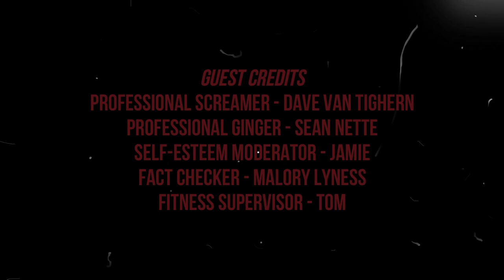Brent Plays with Himself: Little Nightmares | Part 2 THIS IS GETTING WORSE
Well, now things are escalating with a long-armed weirdo.